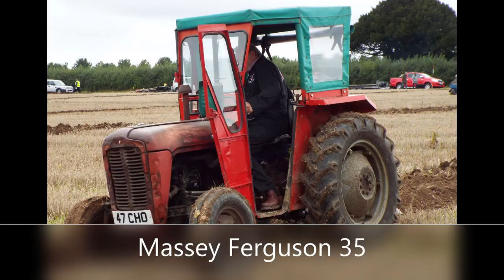Wessex Historic Tractor & Implement club ploughing match 2017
Final Video from the Wessex Historic Tractor & Implement club ploughing match 2017. Here with a collection of photos of static tractors and a bit of ploughing. Next weeks videos will be from another show or match.